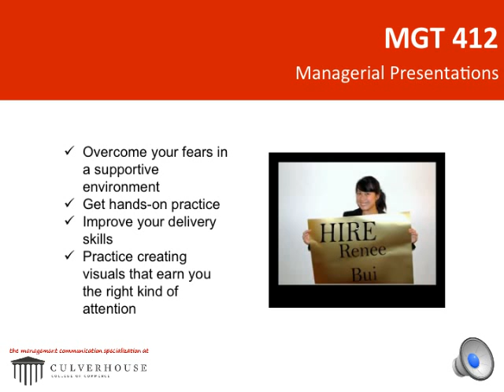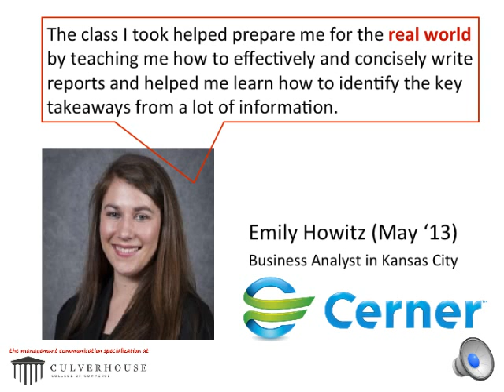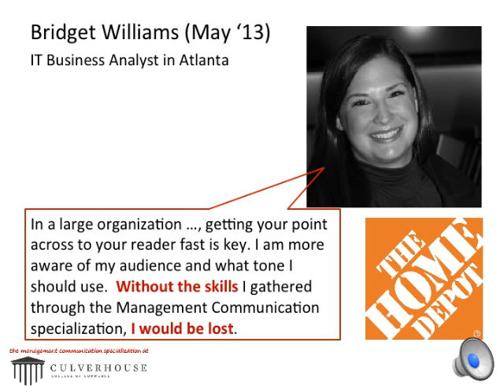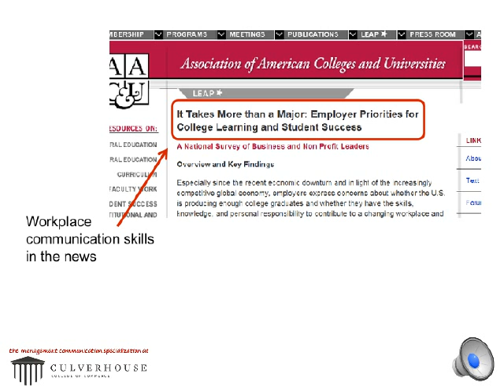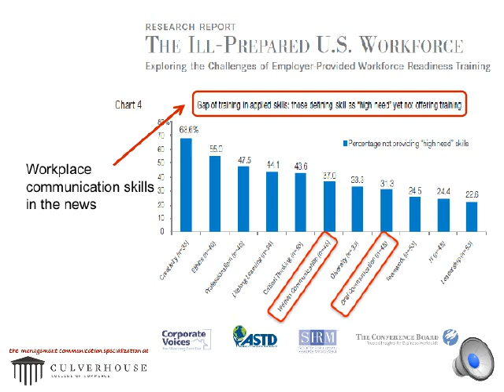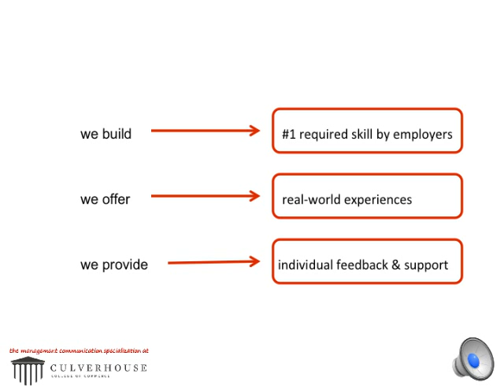Management Communication @ Culverhouse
Communication behaviors determine how others perceive you. you don’t make eye contact during an elevator pitch, your audience sees you as inept. When you send a report without a clearly stated bottom line, your audience thinks you’re confusing. When you make a telephone request too boldly, your audience believes you are trouble. This is why every job ad mentions the importance of oral and written communication skills. And it’s why performance evaluations include them as well. The management communication specialization from Culverhouse College at the University of Alabama is important because everyone requires coaching to manage what they communicate. That’s what we provide: individualized attention that hones our students’ communication skills so that they are perceived as competent young professionals. More info at UAmgtCOM.com